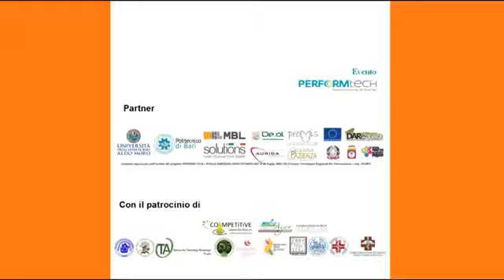Anna Arnoldi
Giovedì 15 giugno 2017 alle ore 09.00 presso il Salone degli Affreschi dell'Università degli Studi di Bari Aldo Moro si volgerà il convegno "Nutrire la salute: prospettive, idee, mercati e opportunità".

Il convegno è organizzato dall'Università degli Studi di Bari Aldo Moro insieme con il Distretto Agroalimentare Regionale –DARE scarl e al Distretto Produttivo della Meccanica Pugliese nell’ambito del progetto "Perform tech - Puglia emerging food technology FESR Puglia 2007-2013 Cluster Tecnologici Regionali Per l’innovazione – cod. LPU9P2.